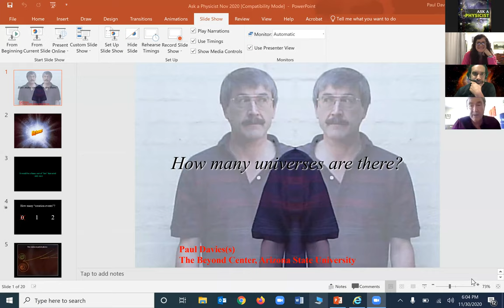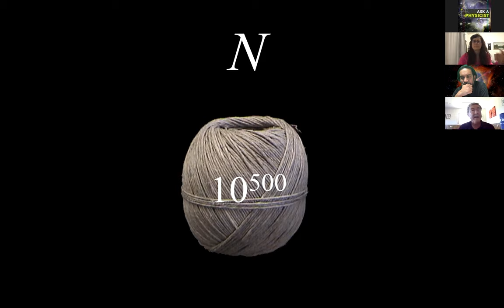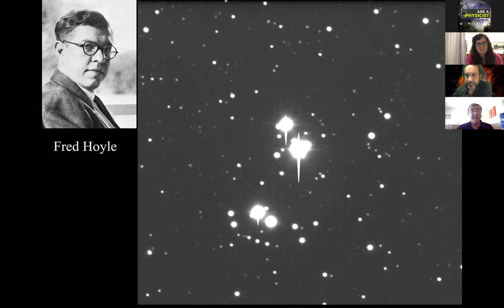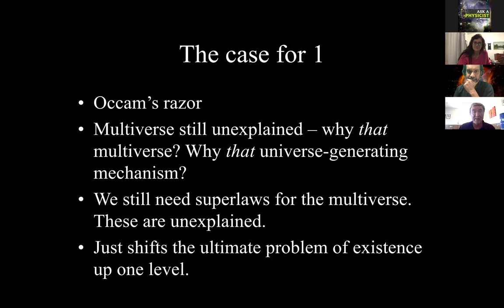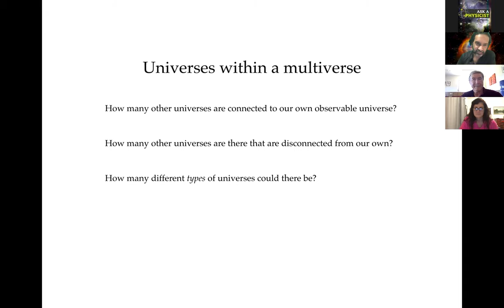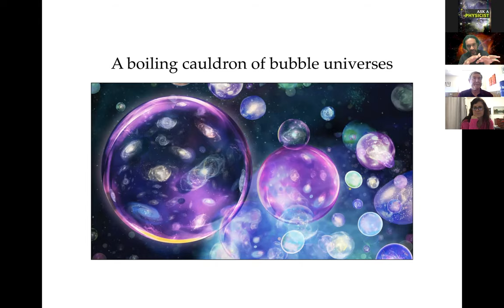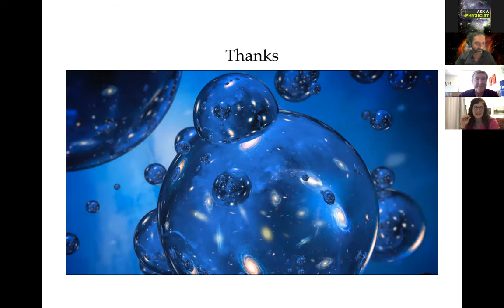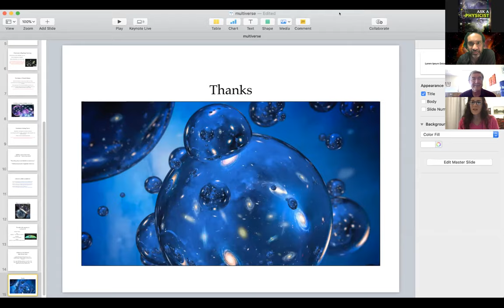ASU Beyond Center Ask a Physicist: How many universes are there?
November 2020 Ask A Physicist: How many universes are there?

Ask a Physicist is a monthly webinar series, with renowned physicists Paul Davies, Sara Walker and Maulik Parikh from the Beyond Center for Fundamental Concepts in Science at Arizona State University. Each month they will address the big questions in physics with viewers participating in the discussion!